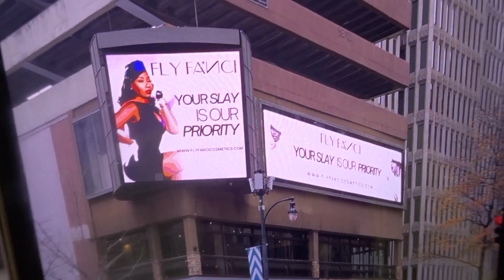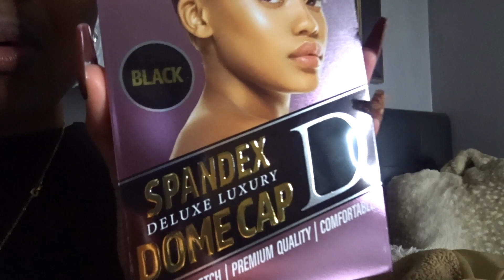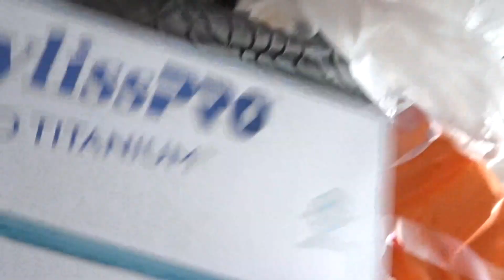HOW I GOT MY BUSINESS A BILLBOARD IN ATLANTA | LIFE AS A ENTREPRENEUR | NETWORKING IN ATL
hey yall ! so this was a very important moment for me! to see my brand FLYFANCI COSMETICS on a billboard in Atlanta just gives me the motivation I need to keep pushing ! please subscribe ! I will be dropping more entrepreneurs tips !! follow @peachtalk7201  for other business opportunities!

follow:  peachtalk_media

HAIR USED FOR BOB: DREAMWEAVER!

BUSINESS IG: FLYFANCICOSMETICS